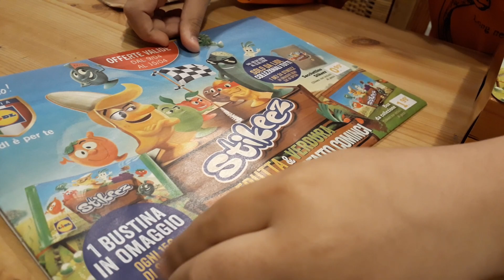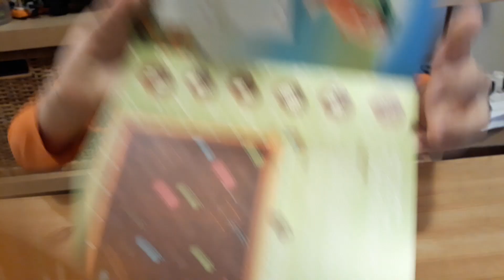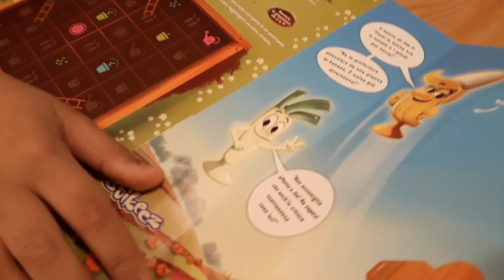Stikeez Lidl 2018 Frutta & Verdura apriamo insieme 3 bustine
Nuova raccolta della Lidl 2018 stikeez frutta e verdura.
Contiene 24 stikeez che rappresentano